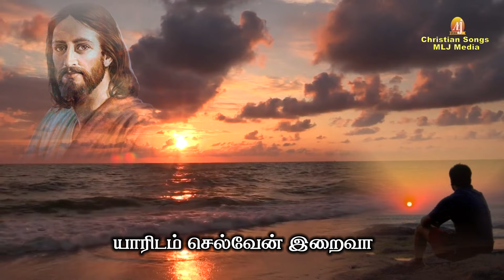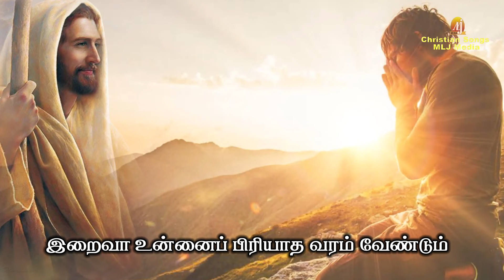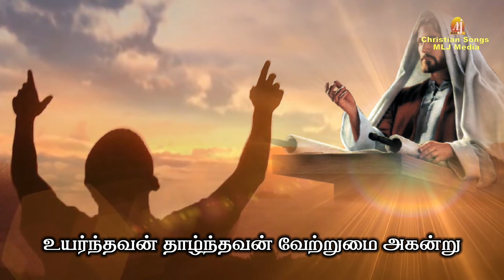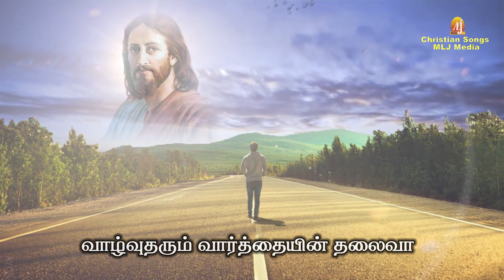நீ என்ன சொன்னாலும் | SPB பாடிய சிறப்பான பாடல் | Nee enna sonnalum | Christian Songs - MLJ MEDIA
Thanks & Credits
Producer & Lyrics writer & Music Director

Concept & Creative Head :
 Amalan Jerome
 MLJ MEDIA

for more details :
MLJ MEDIA